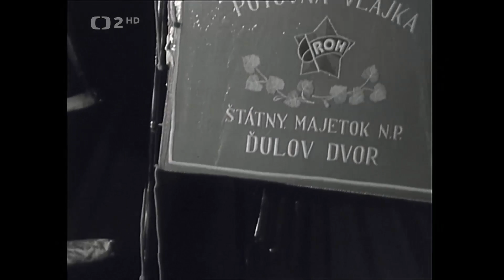Povodeň 1965 - 26. júl (Ďulov dvor)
Bezmála 53 700 ľudí evakuovaných, 3 910 domov úplne zničených a ďalších 6 180 poškodených, 250 kilometrov ciest a 70 km železníc zaplavených, úroda zničená na 94-tisíc hektároch pôdy.